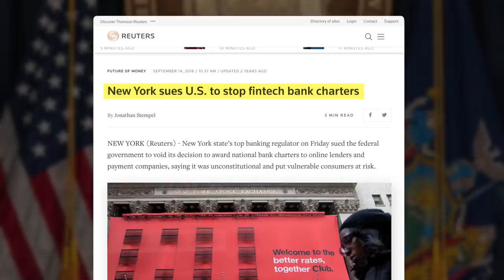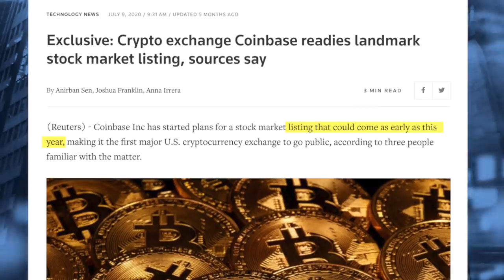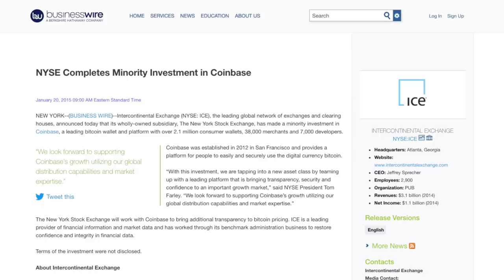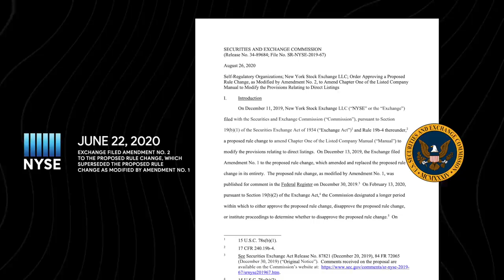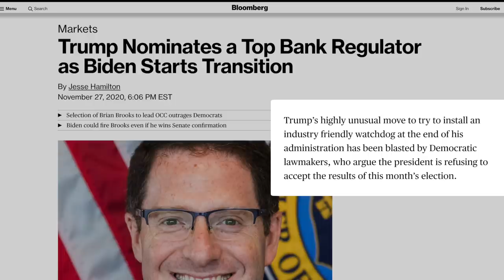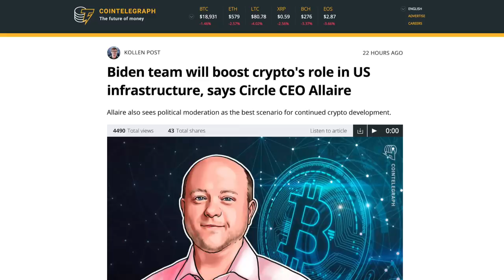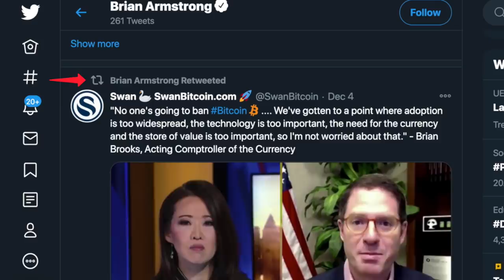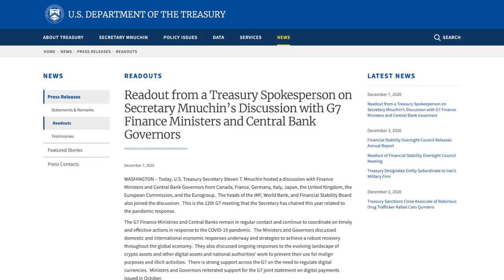Coinbase IPO: Get Rich Quick PLAN That’s Falling APART!!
The Coinbase IPO (Initial Public Offering) was supposed to happen in 2021...but this get rich quick PLAN is currently FALLING APART! Coinbase’s relationship with the US Treasury might just disappear but this IPO plan will still be attempted to be pushed through. Will it happen & who are the ones going to profit from this possible groundbreaking IPO? Tune in to find out!!

⏰ Time Stamps ⏰
00:00 Intro-Time for the Chico Eye Bleach
00:28 Coinbase & Their "IPO" Plan
00:54 The History Behind this "Plan"
01:36 The Obvious Timelines
02:46 The NYSE Connections
03:37 The Coinbase Direct Listing on the NYSE
04:34 Kelly Finally Does the JOB
05:07 Getting the Show on the Road
05:33 The Plan Starts to Fall Apart
06:48 USDC and Circle Switch Sides
07:50 The Calm from Brian Brooks
09:04 Regulations Coming!?
09:32 My Thoughts on What's Going On...
10:10 Outro

BTC: 3ArFPC5ik9tBy8ART6R2X59qiNXatw5EAG

ETH:  0xF1d402C0175a9fa80dD770e82fa0BD50FDab0EbD

KSM: EFqJcCFQ3zjqz79q2uCd1cAXfJtpcsLyBfUxRt3VXXaCC1w